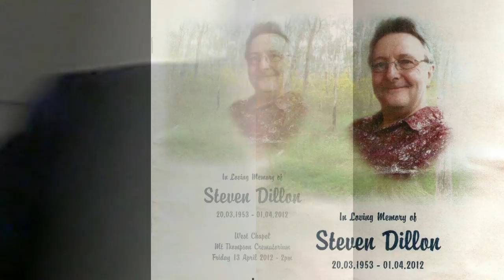Song for Steve Dillon by David Wayman